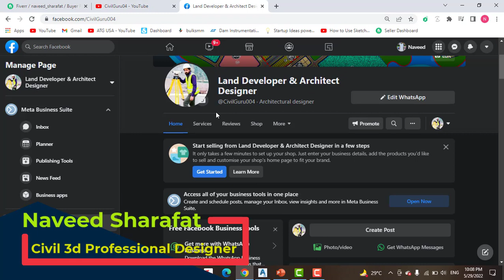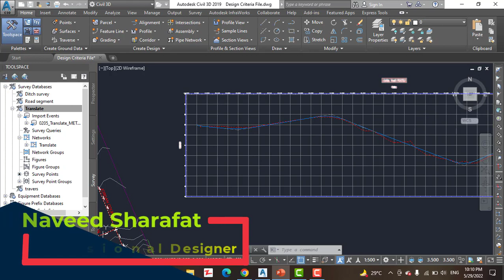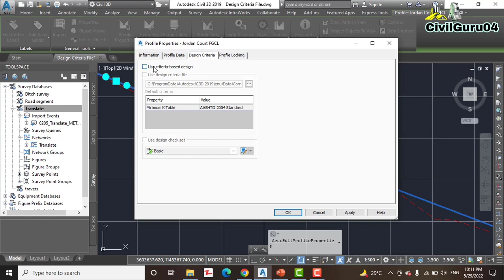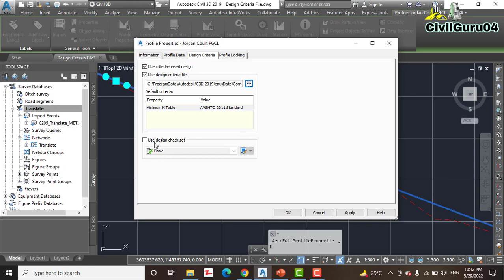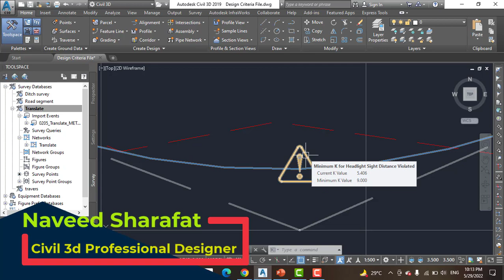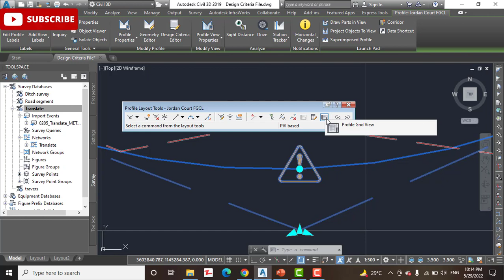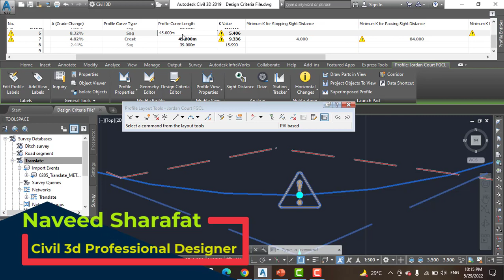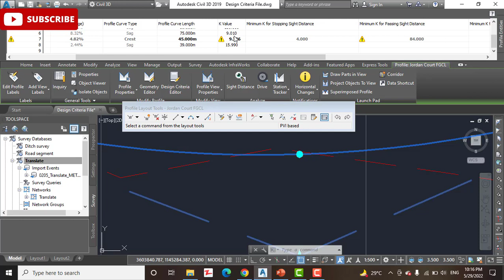Apply Design Criteria File To Profiles In Civil 3d | AutoCAD Civil 3d Validate Design criteria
As you did with alignments, you can assign design criteria files to a profile. The general behavior of design criteria files is the same as it is for design checks
they display warning symbols when certain design parameters aren’t met.
However, behind the scenes, design criteria files are much more sophisticated than design check sets, and you can use them to check more types of geometriccriteria.

Keywords for Apply Design Criteria File To Profiles In Civil 3d:
CHECK SET ALIGN PROFILE
Create Road Profile in AutoCAD Civil 3D
Create Surface Profile Civil 3D
How to create road profile in Civil 3D
How to Create Road profile in Autocad
How to design profile in Civil 3D
Road Profile in Autocad
How to Plot Road Profile in AutoCAD Civil 3D
How to Create a Surface Profile
Autocad Civil 3d 2023
Autocad Civil 3d 2019
Creating Best-fit Surface Profile using Design criteria in Civil 3d
Civil 3d Road Design
Autocad Civil 3D 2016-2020 Tutorial
Edit Alignment Geometry
Autocad Civil 3D 2021
Design on Existing Profile
CIVIL 3D VALIDATE DESIGN CRITERIA
Profile Creation Tools
Create Profile from Surface
 Design Criteria File
Criteria Editor Dialog Box
Create Profile View
Draw in Profile View
civil 3d tutorial
Autodesk civil 3d 2018 tutorial
civil 3d building design
how to draw alignments in civil 3d
Initial Data Band Adjustment
Bands View Elevation Adjustment
Profile View Styles
Profile Horizontal and Vertical Axes Adjustment
Profile Band Style Creation
Vertical Curve Setting
Create Design Profile on Existing Profile
Profile Grid View